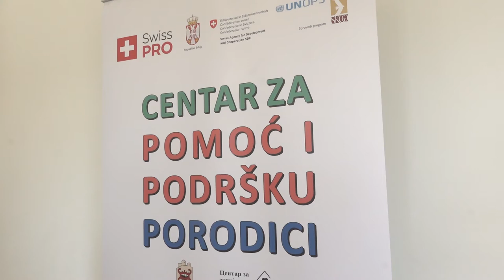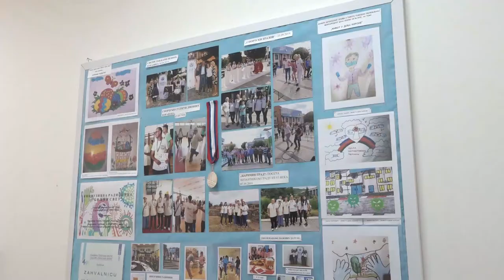POMOĆNICA MINISTRA ZA BRIGU O POROIDCI I DEMOGRAFIJU